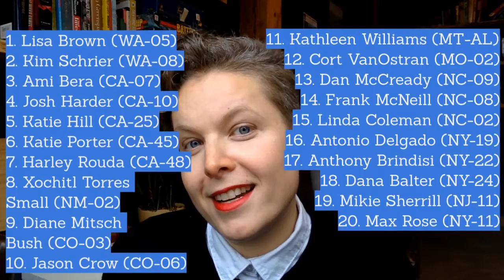Midterm Election’s Over. What’s Next? // DoBigGood 1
Midterm elections are over. Now what?

In the months leading up to the 2018 Midterm elections, I took a big road trip around the United States. I traveled over 8,000 miles stopping in nine (9) key swing states to work with a total of twenty (20) democratic candidates to help them secure seats in the House of Congress. Sixty percent (60%) of those candidates are now members of congress!

During my travels, I noticed there was a lot of variation in the efficacy of campaigns. The most effective ones had a lot of energy with a clear strategy that really engaged volunteers, while others were… well, pretty empty. These challenges are not unique to electoral campaigns. A lot of progressive causes are very much back on their heels in this more conservative and reaction period of time in our country and the world.

In order to help progressive causes be more strategic, I started Do Big Good, a consulting firm whose mission is to help organizations, particularly nonprofits and foundations, be more effective in creating social change by incorporating impact planning and measurement in every stage of a social change project.

I will be sharing more videos like this with tips and tricks on being an effective change agent. Through these videos, I will show you how to be more strategic, more evidence based, more adaptive, and more creative. You’ll be able to find these videos on DoBigGood’s YouTube channel, Facebook Page, LinkedIn and Twitter.

CREDITS:
Video produced by Mary Joyce